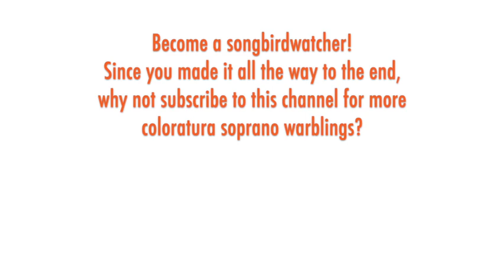Margit Opawsky - Beethoven: CHRISTUS AM ÖLBERGE, Erzittre Erde! 1952, High D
THE SONGBIRD:  The Austrian soprano, Margit Opawsky, graduated from the Vienna Academy of Music. In 1949 Opawsky became a member of the Vienna Staatsoper, singing Marcelline, Susanna, Queen of the Night, and Olympia, as well as several small roles.  She has sung in Berlin and on radio performances with the BBC, Radio Hilversum in the Netherlands, and Radio Vaticanna in Rome. She toured Europe in performances in oratorio, lieder and recitals and made several recordings of opera and operetta excerpts.

THE MUSIC:  Beethoven's genius is universally recognized for his symphonic and instrumental music, but he didn't compose much in the way of vocal music: one opera, some lieder, and a few cantatas and masses, mostly early in his career. "Christus am Ölberge" (Christ on the Mount of Olives), Op. 85, is his only oratorio, composed in 1802 when he was in his early 30s. It was written in about two weeks and premiered in 1803 in Vienna. It was not published until 1811, resulting in it being assigned a higher opus number. The work portrays Jesus’ emotional struggles in the garden of Gethsemane before being seized by soldiers and taken for crucifixion. It features a soprano soloist as a seraph (angel), who is given a duet, a trio, and a long majestic recitative and aria, with chorus, "Erzttire Erde! ... Preist des Erlösers Güte."  The demanding aria combines phrases of lyricism with burst of drama and florid runs and turns, all in an extensive range -- the score has two upward runs, one to a High D and one to a High E, but with an alternate option in the score that tops out at High C, which what Opawsky sings here.

For further listening there are excellent studio recordings by well known sopranos available on YT: Sylvia Geszty, Elizabeth Harwood, and Cristina Deutekom.